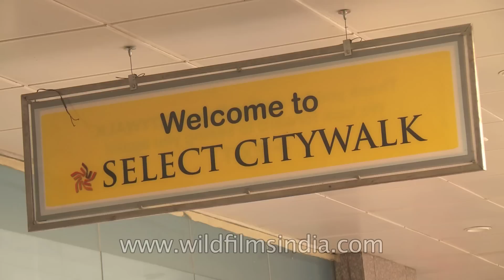Security check at entrance of Select City walk mall, Saket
Select Citywalk is a premier shopping mall located in the Saket District Centre, in Saket, New Delhi. The 1,300,000 sq ft (120,000 m2). retail development is spread over 6 acres (24,000 m2) and includes a multiplex, serviced apartments, offices and public spaces. The mall was developed by Select Infrastructure, a joint venture between the Select group and the Aarone group. It opened to the public in October 2007.

Select Citywalk is located in the Saket District Centre, in one of the upcoming middle-class neighborhood of Saket in south Delhi. It is the first large-scale shopping mall to open in south Delhi and is the first of four major malls that are planned for the Saket District Centre. The other neighboring malls include the MGF Metropolitan Mall and the DLF Courtyard.

The mall is divided into three broad zones: Staple Traditional (family), Celebration (centre-stage) and High Voltage (youth). There are eight anchor tenants including Goodearth Verandah, Pantaloons, Crossword Bookstore, Mothercare, Arcelia, and Home Stop. The mall also has 125 stores representing over 500 major Indian and international brands of clothes and apparels including Aldo, Nine West, Charles & Keith, Calvin Klein, Esprit, French Connection, Gant, Guess, Kipling, La Senza, Levi's, Mango, Next, Pepe Jeans, Replay, Tommy Hilfiger, and United Colors of Benetton. In addition, there are stores by Clinique, Lancôme, L'Occitane, MAC and The Body Shop. The mall houses Esprit's 12,000 sq ft (1,100 m2). flagship store for Delhi, along with a 3,000 sq ft (280 m2). Tommy Hilfiger flagship store, and Calvin Klein's first stand-alone store in India, featuring CK Jeans and CK Underwear.

The mall has a 10,000 sq ft (930 m2). multi-cuisine food court, Food Talk, on the second floor, along with several restaurants including The Coffee Bean & Tea Leaf, Pizza Hut, Chicago Pizza and KFC. It also has Pantaloon Retail's first Gourmet Food Bazaar, which stocks Indian and imported food products. The mall also houses a PVR Cinemas multiplex, which comprises six screens including 2 gold classes and has a total seating capacity of 1,235.

There is also a 100,000 sq ft (9,300 m2) outdoor open plaza, Sanskriti, for art festivals, fairs, exhibitions, performances, and al fresco dining. The plaza is landscaped extensively in timber, water, stone and steel and has an open--air amphitheater, along with trees and water features.

The traffic is maddening on weekends and parking places are really limited.

Source: Wikipedia